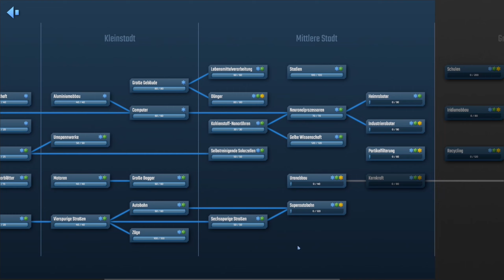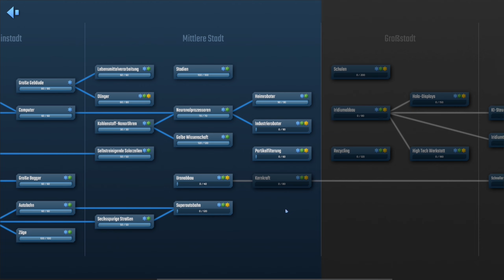Infraspace S2/#26: Wir kommen endlich an die Heimroboter ran [Gameplay][Deutsch]